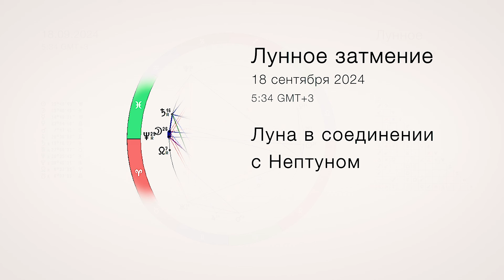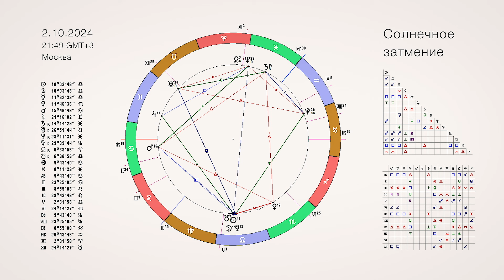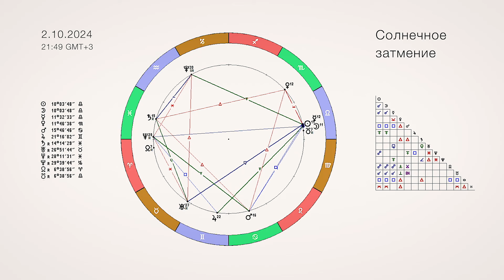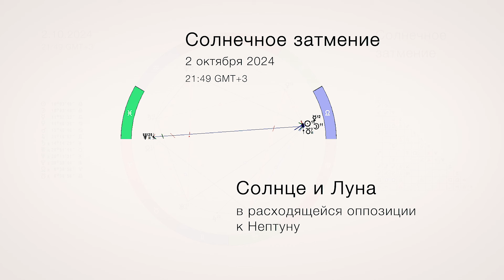ОСЕННИЕ ЗАТМЕНИЯ 2024 г.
Астролог и ректор Академии Астрологии Михаил Левин о том, каким будет август 2024 года.

Музыка
 Unfolding Piano by Immersive Music